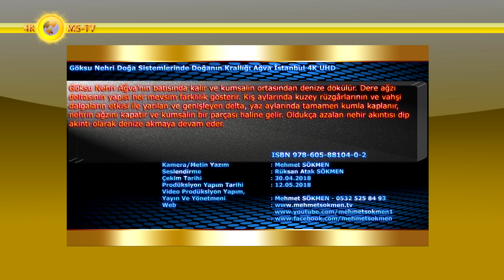Göksu Nehri Doğa Sistemlerinde Doğanın Krallığı Ağva İstanbul 4K UHD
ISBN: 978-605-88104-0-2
 Önemli uyarıyı baştan yapmak bazı düzensizlikleri ortadan kaldırmaya faydalı olur kanısındayız. Göksu üzerinde tekne turlarına katılanlar çok büyük tehlike altındadır; Nehrin her iki yakasına çekilen her türdeki kablolar veya çelik halatlar çok düşük irtifada olup teknedeki insanların boynunu koparabilir. Hızla geçen teknede ayakta çevreyi izleyen kişi mutlak surette bu kablolara takılıp boynu kopabilir.
 Bu güzelim doğa sahasında denetim ve düzen yoktur, tam bir başıbozukluk hakim durumdadır.
Göksu Nehri Ağva’nın batısında kalır ve kumsalın ortasından denize dökülür. Dere ağzı deltasının yapısı her mevsim farklılık gösterir. Kış aylarında kuzey rüzgârlarının ve vahşi dalgaların etkisi ile yarılan ve genişleyen delta, yaz aylarında tamamen kumla kaplanır, nehrin ağzını kapatır ve kumsalın bir parçası haline gelir. Oldukça azalan nehir akıntısı dip akıntı olarak denize akmaya devam eder.
Göksu deresi son 18 yılda eko turizm ve butik turizmin yoğunlaştığı bir bölge konumundadır. Yurtdışında da hızla tanınan bu bölge ufak tefek olumsuzluklara rağmen ülkemiz ve çevre ülkeler için örnek bir turizm bölgesi oluşumu sergilemekte.
Göksu deresinin doğası ve yeşili insanı kendine hayran bırakacak güzellikte. Şehirli insanın doğayla yakın temasa ihtiyaç duyduğu modern dünyada Göksu deresinde sakin bir kano veya kürek gezintisi bu ihtiyacı fazlasıyla karşılayacak. Kuşlar, kurbağalar, kaplumbağalar, balıklarla birlikte vakit geçirirken ne kadar dinlendiğinize inanamayacaksınız.
Göksu deresinde içerilere doğru 5 km gidilebiliyor. Denizden içerilere doğru gidildikçe, nehrin yerleşim olmayan bölgelerinde her zaman kuş gözlemi yapmak mümkündür. Göksu nehrinde motorsuz gezilerinizde sıklıkla gözlemleyebileceğiniz kuşlar; kızıl gerdan, yalıçapkını, saka, florya, karabatak, bülbül, çulluk ve daha pek çok tür.
Yerleşimin olmadığı bu bölgede gönül rahatlığıyla yüzebilir, nehrin tadını çıkarabilirsiniz. Doğanın tadına varmak ve doğal yaşamı korumak için Göksu nehrinde yapacağınız gezintilerde öncelikle motorsuz araçları tercih edin.
İzmit’in Çal tepesinden doğup gelen Göksu nehrinde tekneler denizden 5-6 km’ye içeriye kadar rahatlıkla yol alabilir. Yapacağınız tekne turu, size sadece nehrin ve ağaçların renk cümbüşünü değil nehir boyunca yerleşmiş irili ufaklı çok sayıda küçük otel, villa ve köy evini de görmenize olanak sağlayacaktır.
Ağva’nın batısından Karadeniz’e dökülen Göksu nehri, büyüleyici sazlıkları ve yemyeşil bitki örtüsü ile kaplıdır. Göksu deresi son 18 yılda eko turizm ve butik turizmin yoğunlaştığı bir bölge olmuştur. Göksu nehri Ağva aktiviteleri için de elverişli olduğundan her geçen yıl ziyaretçi sayısı artmaktadır.
Balık tutmayı seviyorsanız derinliği yer yer 5-6 metreyi bulan Göksu deresinde bol miktarda kefal bulunur. Göksu’da balık tutmanın yanında kurbağa sesleri eşiliğinde derede atlayan kefalleri izlemek de ayrı bir keyiftir. Derede bölgenin yerli balıklarından sazan, çapak ve kızılkanat da bol miktarda bulunur.
Balık tutmak için ekmek ya da hamur, sazanlar için mısır, çilek ve buğday, ayrıca deredeki bütün balıklar için akyem de kullanılabilir. Bölgede kullanılabilecek en ideal kamış 6 metrelik makinesiz göl kamışıdır.

Kamera/Metin Yazım : Mehmet SÖKMEN
Seslendirme : Rüksan Atak SÖKMEN
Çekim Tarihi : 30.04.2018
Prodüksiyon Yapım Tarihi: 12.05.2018